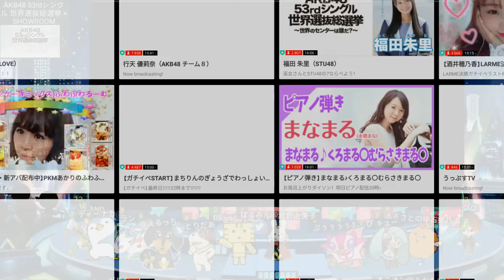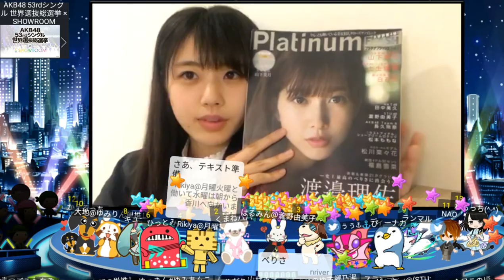瀧野 由美子（STU48）2018.05.27